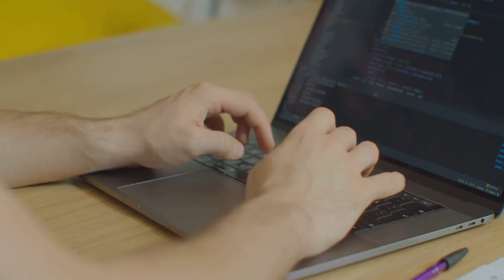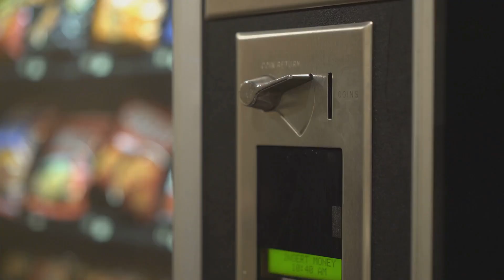Crypto Crowdfunding: Transparent Innovation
Sick of crowdfunding scams? Discover how blockchain transforms crowdfunding with transparent funding, smart contracts, and global access! From Gitcoin to KickICO, back projects with confidence. Watch now and join becexy.io for more blockchain innovations!